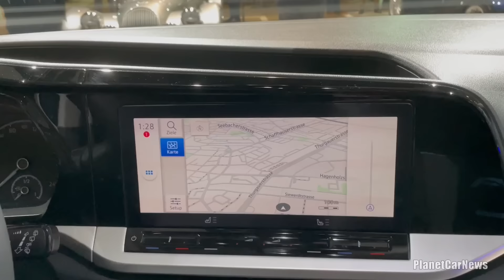New 2022 Ford Tourneo Connect Active L2 | Visual Review, Exterior & Interior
Ford exposed its all-new 2022 Ford Tourneo Connect at the Zürich Car Show 2021. The version filmed is the Tourneo Connect Active L2 (Long wheelbase). You can see in detail the exterior, interior, trunk and LED lights.

Available engines :
1.5-litre EcoBoost 114 PS Manual
1.5-litre EcoBoost 114 PS Automatic
2.0-litre EcoBlue 102 PS Manual
2.0-litre EcoBlue 122 PS Manual
2.0-litre EcoBlue 122 PS Automatic
2.0-litre EcoBlue 122 PS all-wheel drive Manual

Key facts :
•  Adaptable, spacious cabin with seven-seat capability, available in two versatile length options; desirable series line-up including Active, Titanium, and Sport offers distinctive style

•  Introduces smart digital cockpit technologies plus a range of 19 driver assistance features for enhanced comfort and confidence behind the wheel

•  Advanced, efficient petrol and diesel powertrains support a wide range of customer needs with new all-wheel drive and automatic gearbox options

•  Ford’s all-new Tourneo Connect will be available to order across European markets in early 2022, with customer deliveries set to follow in the spring

Timeline
0:00 Exterior
1:47 Interior
3:12 Boot & storage spaces